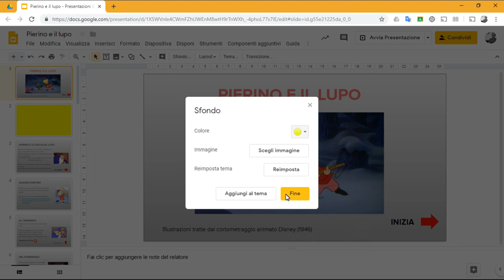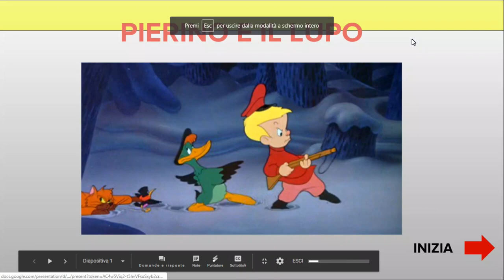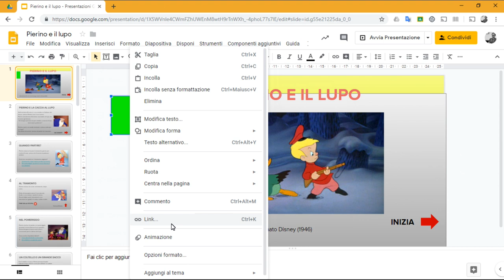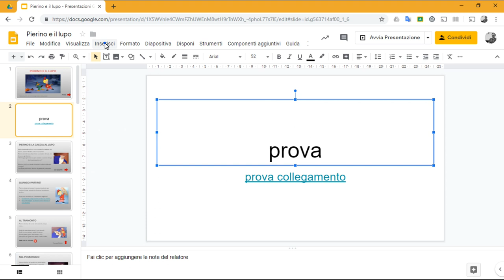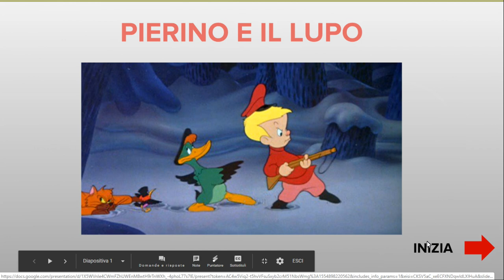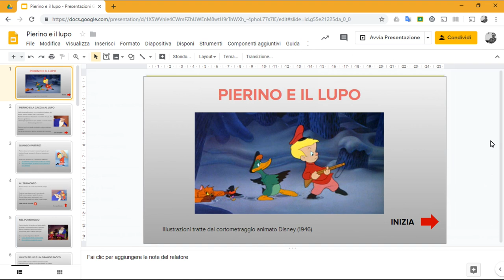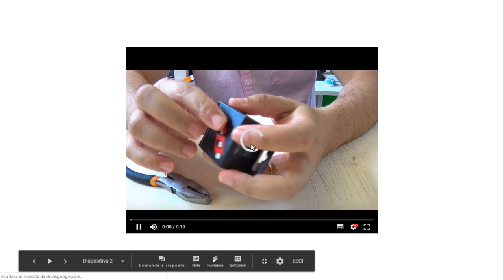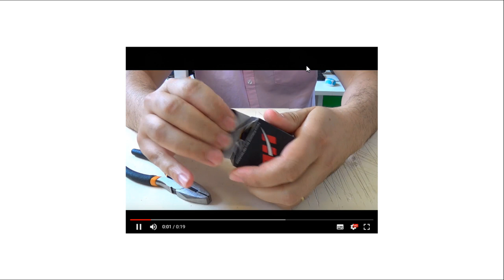3 Evitare lo scorrimento indesiderato, i link